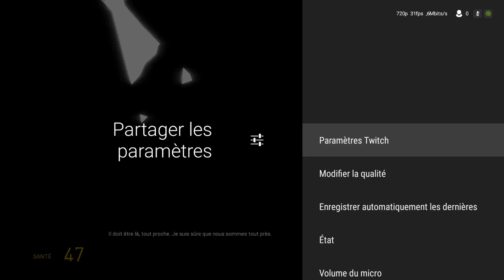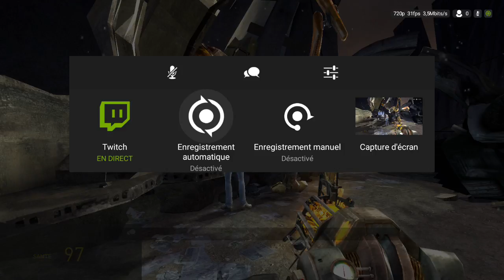Half Life 2 Episodes 1 : Nvidia Shield TV